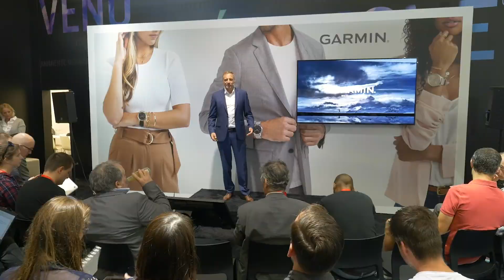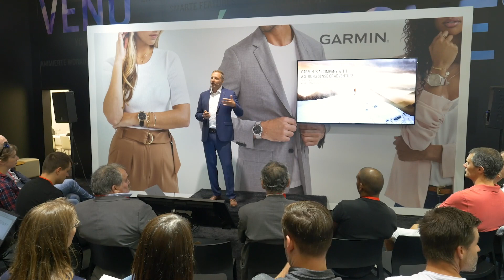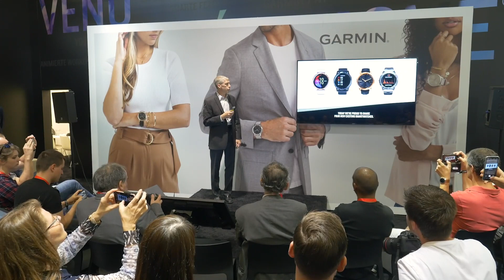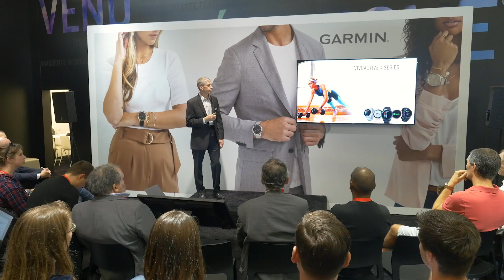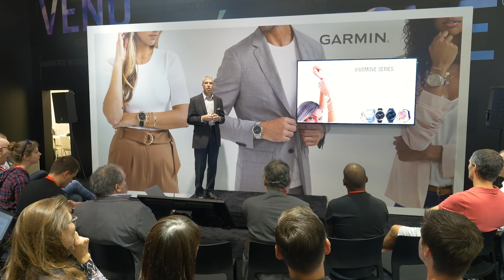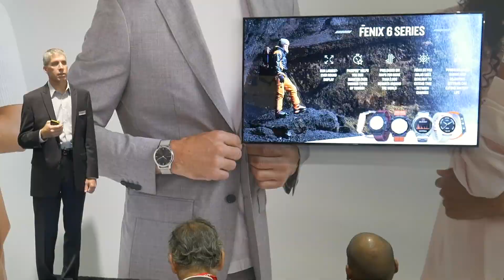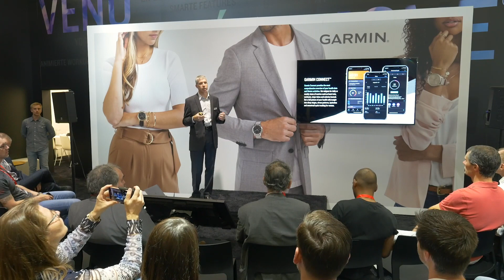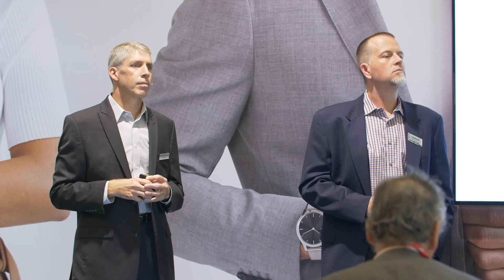Garmin Pressekonferenz zum Start der IFA 2019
Exklusiv vor dem offiziellen Start der IFA in Berlin präsentierte Garmin vier Produktneuheiten: Die Kollektionen fenix 6, vívomove 3, vívoactive 4 und venu überzeugen mit innovativen Features, ausgereifter Technik und individuellen Designs.